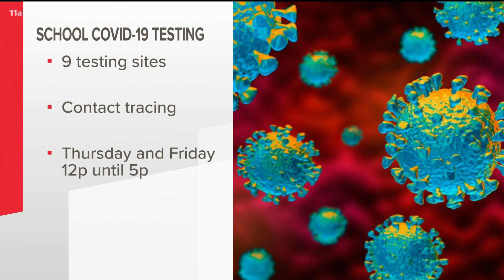When will the CDC sign off on the Pfizer booster shot for kids?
It could come as early as Wednesday.